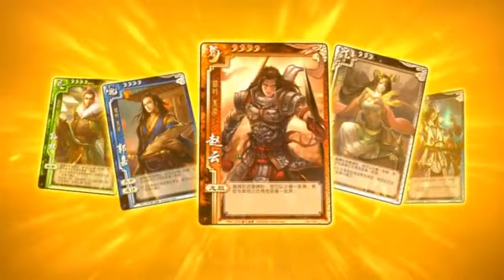重铸视频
《三國殺繁體版》是《三國殺移動版》的官方繁體版手游，繼承了原《三國殺移動版》設計初衷和核心玩法，產品是以三國時代為背景的手機卡牌遊戲。遊戲中可選擇扮演壹位三國時期著名人物（孫權、劉備、曹操等），通過使用獨特人物技能和合理打出各種類型（基本類、錦囊類等）的手牌，運籌帷幄、智取巧奪，完成身份目標而獲得勝利。三國殺構建起壹個集歷史、文學、美術、遊戲等元素於壹身的桌面遊戲世界。